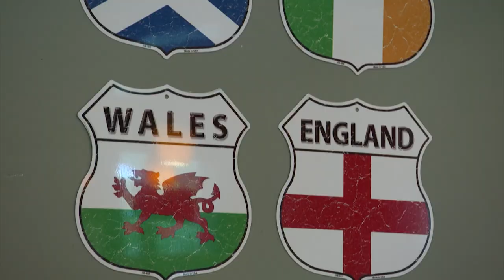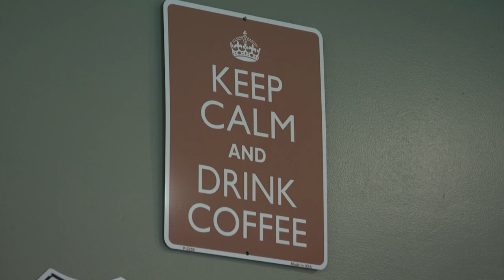The Celtic Cup Coffee House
Joe Elmore discovers some authentic Celtic food and drink in Tullahoma.